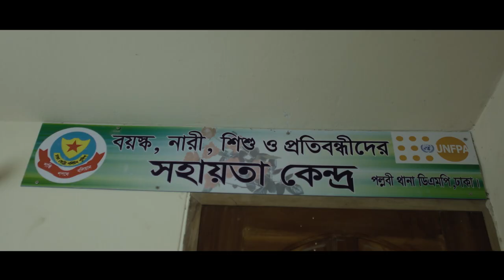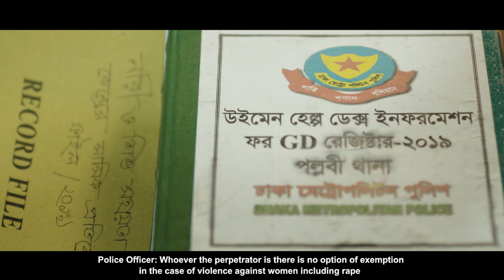16th Days Orange the World II Ain O Salish II Procharon Communication Ltd. II Documentary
16th Days Orange the World  Ain O Salish
Project: 6th Days Orange the World  Ain O Salish Documentary
Client: Ain O Salish.
Agency: Procharon Communication Ltd.
Managing Director: Shaheen Rahman
Director: Tushar Rahman
Asst. General Manager: Lutfor Rahman
Art Director: Malek Diner
Animation : Rabi Hasan and Asifuzzaman Pial
Asst Manager Operation: S M Zahid Newaz
Producer: Procharon Communication Ltd.